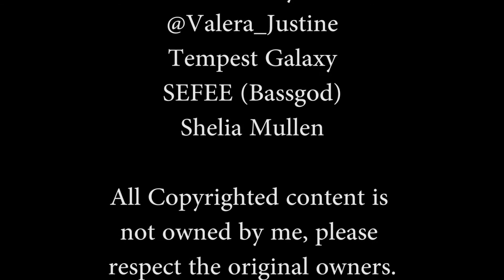Top 5 Expensive Cars